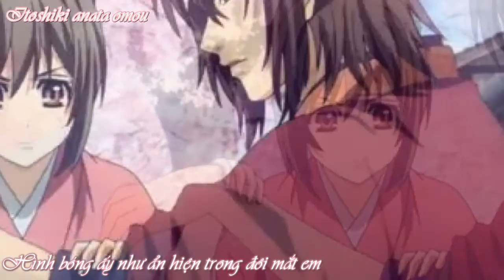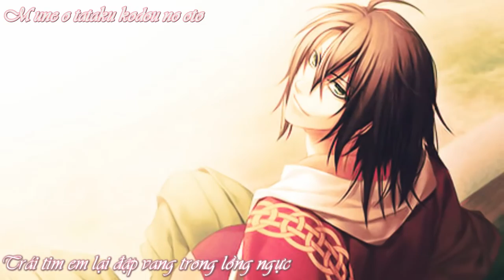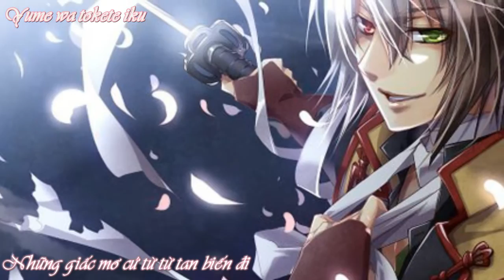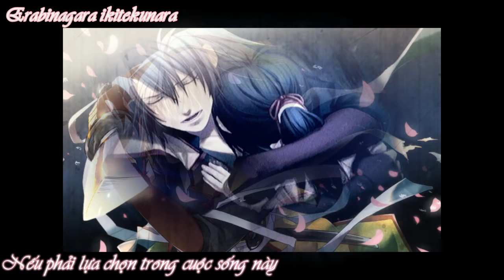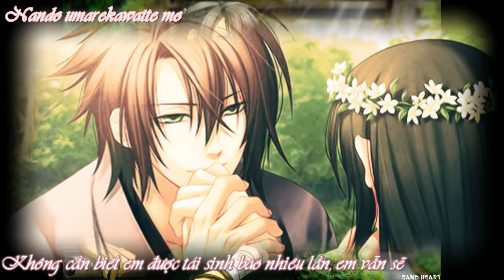[Nemu Fansub] Yume - A True Love Tale -Maon Kurosaki _ Hakuouki Sekkaroku ED1(Vietsub)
Vietsub by Nemu Fansub

Video:Gin LosA
En.Ti:Gin LosA (눈_눈)
Trans:Sakuso  (≖‿≖✧)